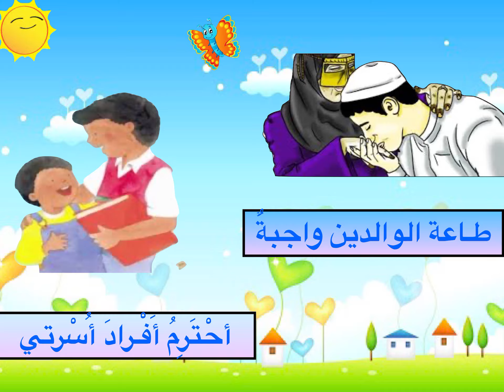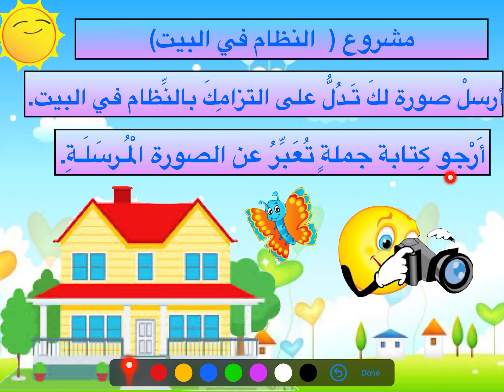الصف الأول - التربية الوطنية - النظام في بلادي